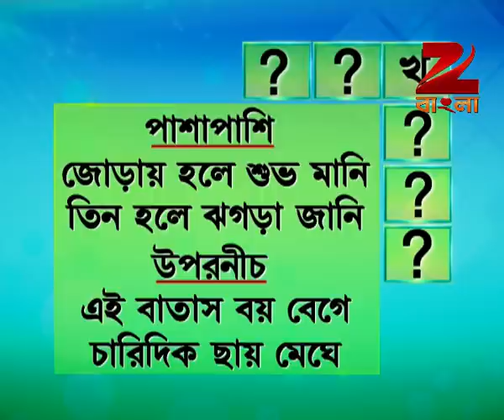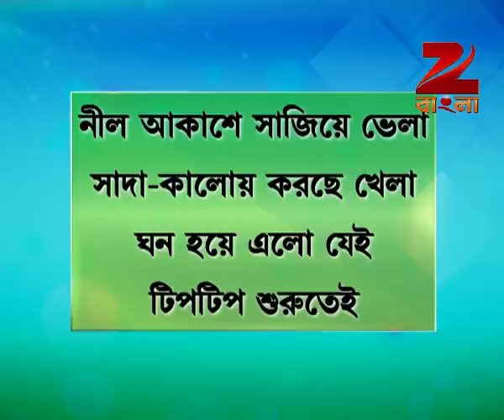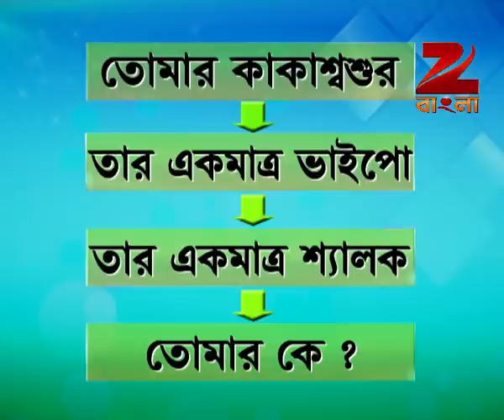Didi No 1 Season 7 - Ep - 159 - Full Episode - Rachana Banerjee - Zee Bangla